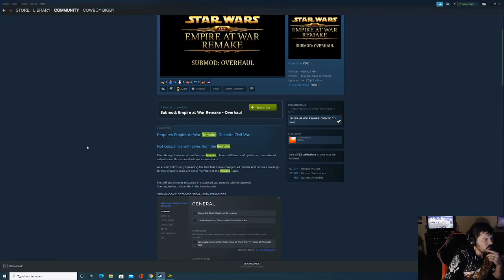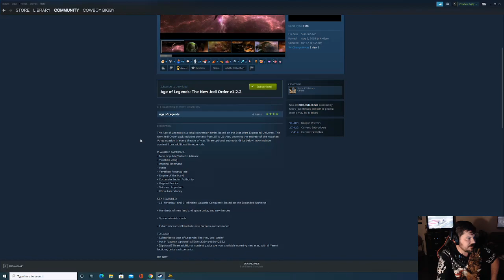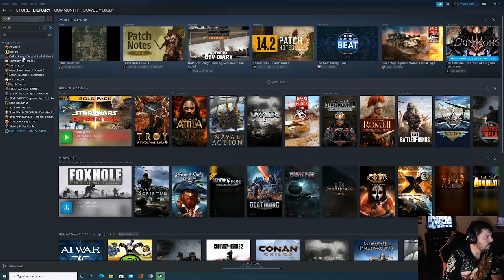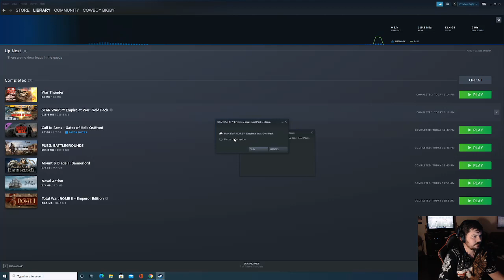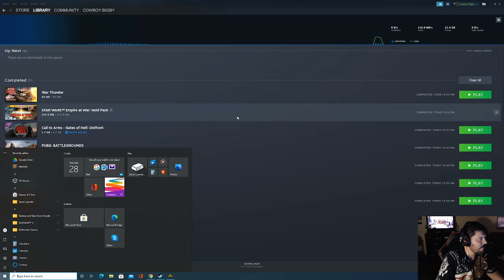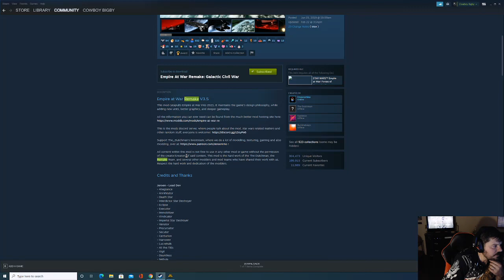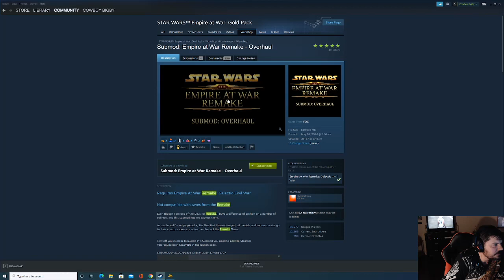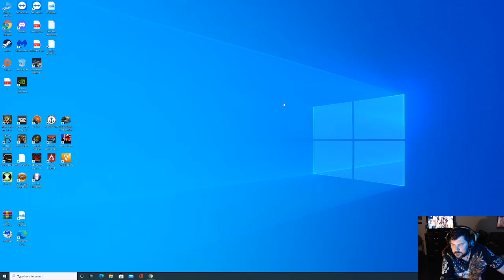Star wars gaming time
Hey hey killas I try out some fun mods in star wars. Site back and enjoy the star destroyer action.